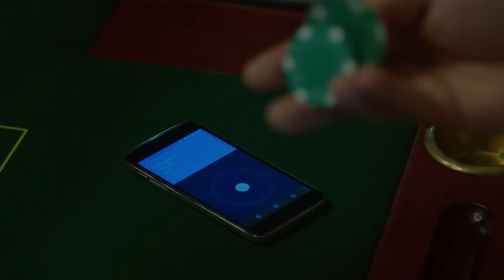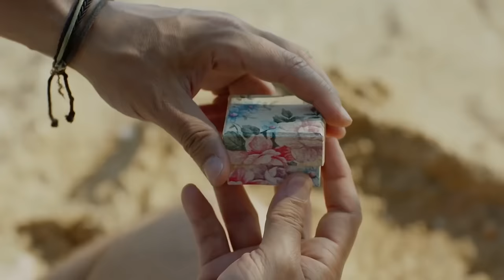Black Pearl Episode 1 (Urdu Dubbing)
Kenan: Tolgahan Sayışman
Hazal: Hande Erçel
Vural: Berk Hakman
Canan: Neriman Uğur
Aziz: Hüseyin Avni Danyal
Ahmet: Burak Altay
Melek: Yeşim Büber
Sinan: Mehmet Mehmedof
Ebru: Melis Sezen
Ece: Çağla Demir

Production: Gold Film
Director: Erol Özlevi
Writer: Yekta Torun